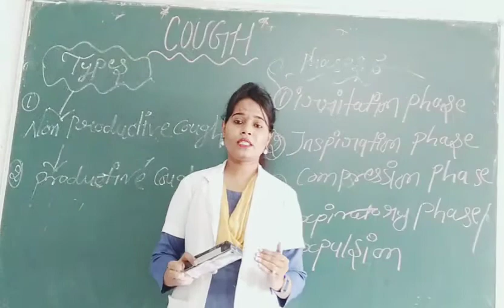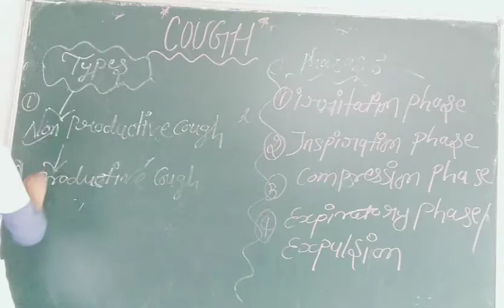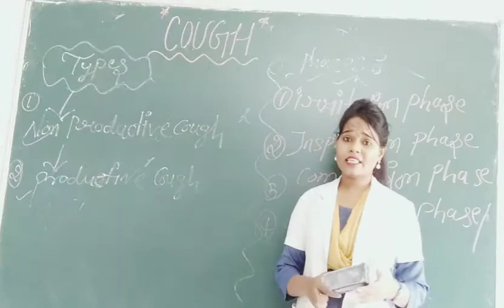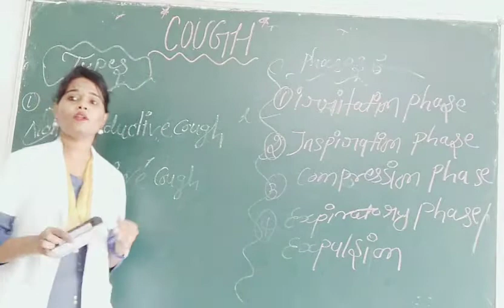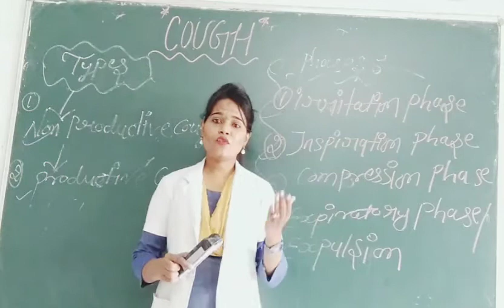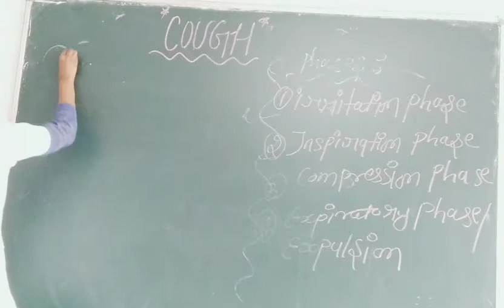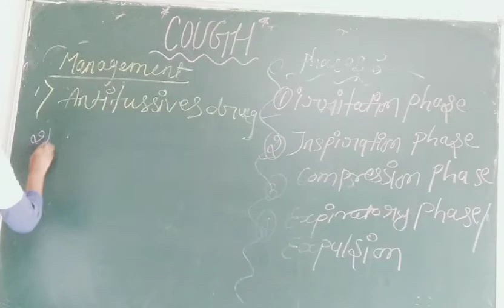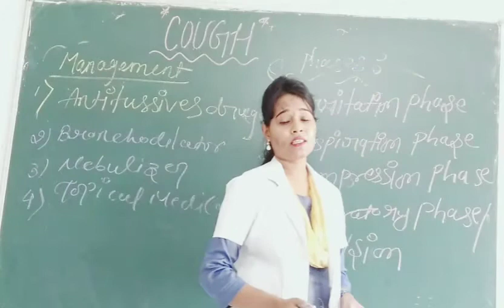Cough by Sushma Kshatriya